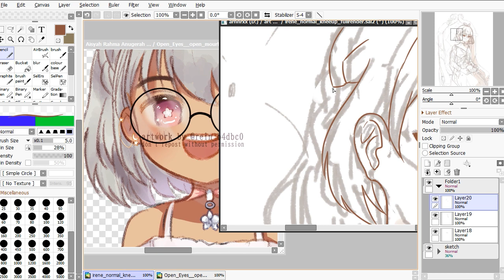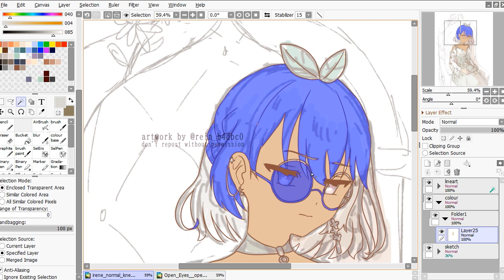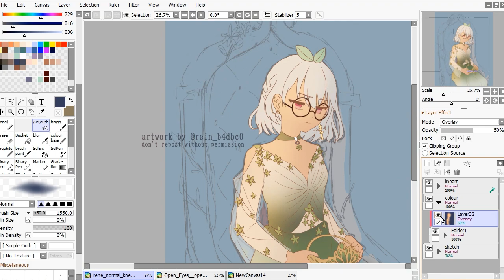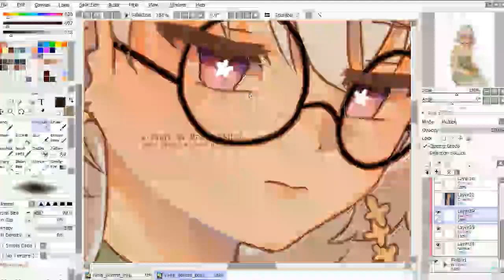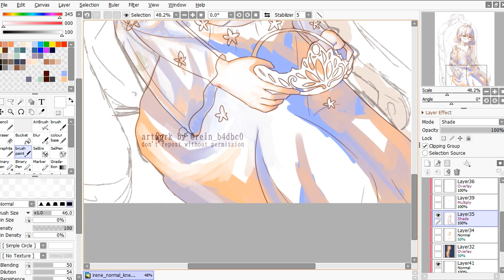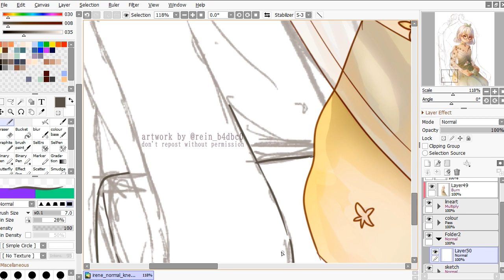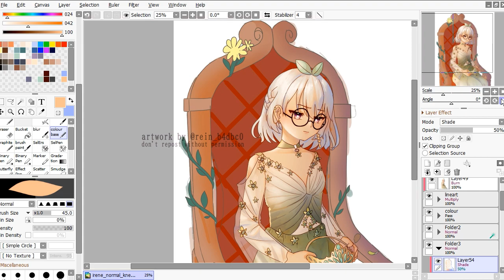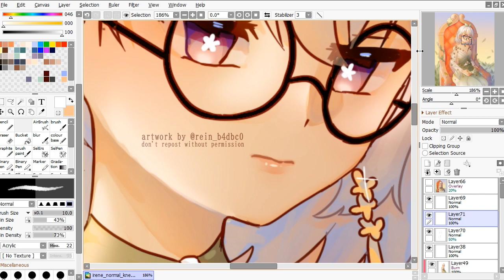commission #01 || speedpaint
Comissioned artwork for @sinarynn, and the character belong to them!!

real time: 4 hour 30 mins
app: paint tool sai 2
device: wacom intuos